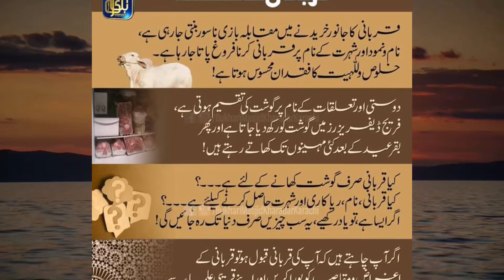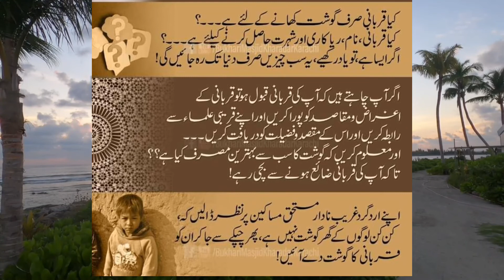Qurbani Ka Maqsad || baqrah eid || Manahil Islamic Updates